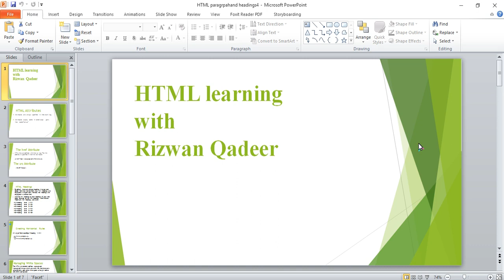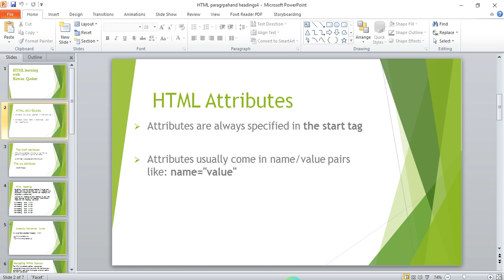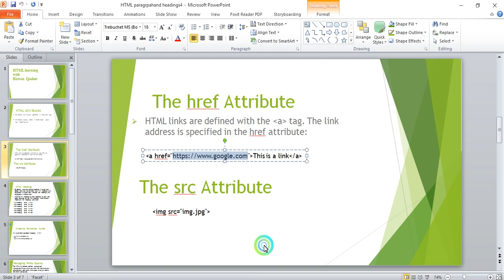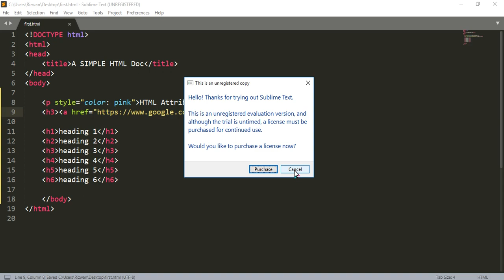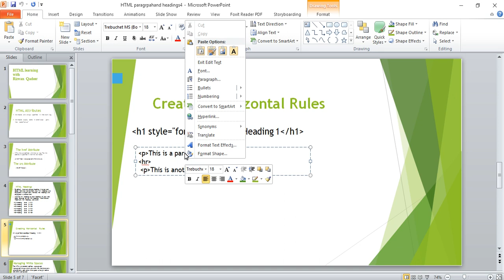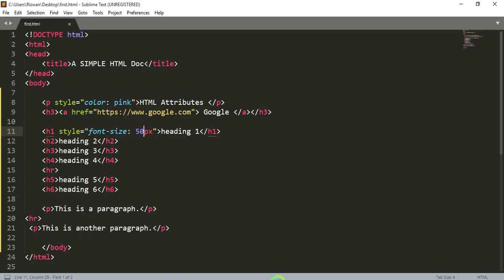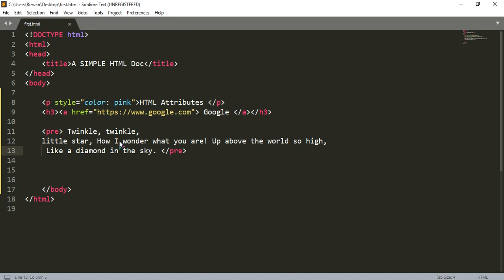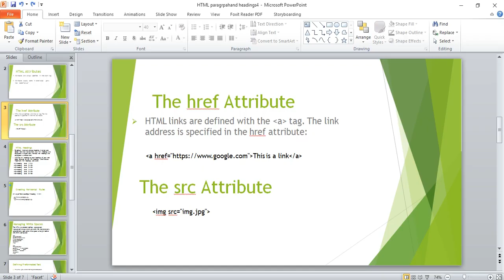html tutorial for beginners in urdu/hindi4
in this video you will learn about html attributes,html links,html imgs,pre tag in html